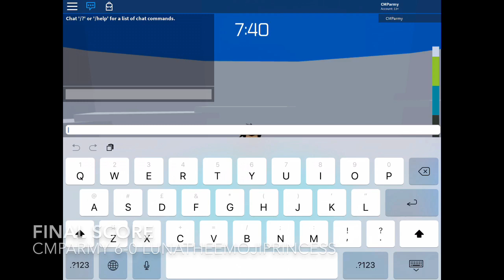Roblox - Tower of Hell ~ CMParmy vs LunaTheEmojiPrincess (Racing the Fans #2)